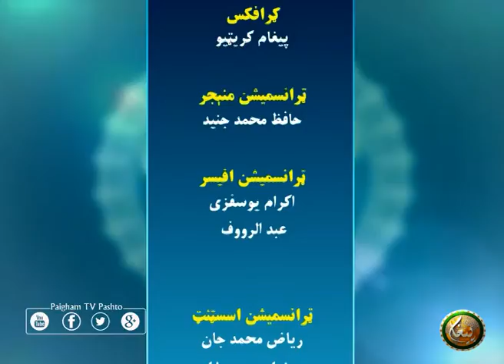Da Deen Poha | EP 15 | د دین پوهه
کوربه : مولانا فضل الہٰی یوسفزئی